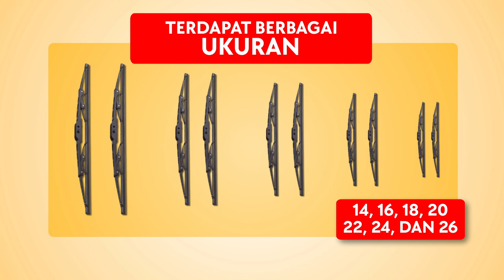WIPER by OTOPROJECT | Membersihkan Kaca Mobil Lebih Optimal